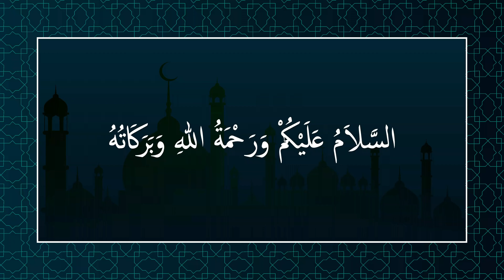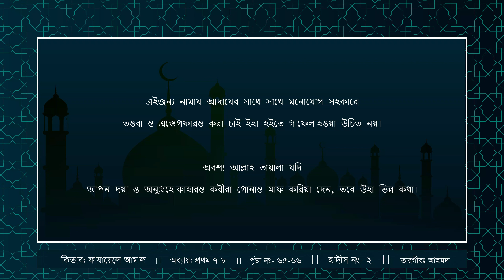গাছের পাতার মতো গুনাহ ঝরিয়া যাওয়ার আমল।। ফাযায়েলে নামাজ ।। ফাযায়েলে আমাল ।। কিতাবী তালিম পর্ব-১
আমাদের নতুন ভিডিওতে আনাকে স্বাগতম। আমাদের এই ভিডিওর বিষয় বস্তু হলঃ- গাছের পাতার মতো গুনাহ ঝরিয়া যাওয়ার আমল।। ফাযায়েলে নামাজ ।। ফাযায়েলে আমাল ।। কিতাবী তালিম পর্ব-১

তাবলীগ জামাতের কিতাব যা খুবই জনপ্রিয় কিতাব।
ফাযায়েলে আমাল/fazail e amaal, সাড়া বিশ্বের বহুল আলোচিত ও গুরুত্বপূর্ন কিতাব।
মুহাম্মাদ যাকারিয়া কান্ধলভি রচিত ফাজায়েলে আমাল কিতাব।
"ফাজায়েলে আমল কিতাব" সাড়া বাংলাদাশে অতি জনপ্রিয় একটি কিতাব।
মুসলিম বিশ্বে ফাজায়েলে আমল কিতাবের প্রয়োজনিয়তা অতুলনীয়।
ফাযায়েলে আমলের লেখক হিসাবে মুহাম্মাদ যাকারিয়া কান্ধলভিকে সবাই অত্যন্ত ভালোবাসে।
তাবলীগ জামাতের তালিম করার জন্য তাবলীগের কিতাব হিসাবে পড়া হয়ে থাকে fazail amal এই কিতাবটি।
এই বইটিতে গাছের পাতার মতো গুনাহ ঝরিয়া যাওয়ার আমল এর একটি গুরুত্বপূর্ণ হাদিস রয়েছে।
আল্লাহর সন্তুষ্টি লাভের অসংখ্য আমল আছে এই হাদিসের বইটিতে।
তাছাড়া ফাযায়েলে আমলের গুরুত্ব বলে শেষ করার মতো না।

এই কিতাবে ফাজায়েলে নামাজ নামে এটি অধ্যায় রয়েছে  এছাড়াও আরো গুরুত্বপূর্ণ কয়েকটি  অধ্যায় আছে যেমনঃ- ফাজায়েলে এলেন, ফাজায়েলে হজ্জ, দাওয়াতে তাবলীগ, ফাজায়েলে তাবলীগ, ফাজায়েলে আমলের তালিম।